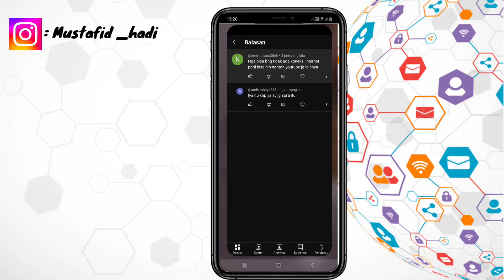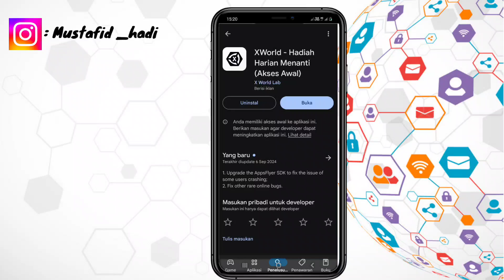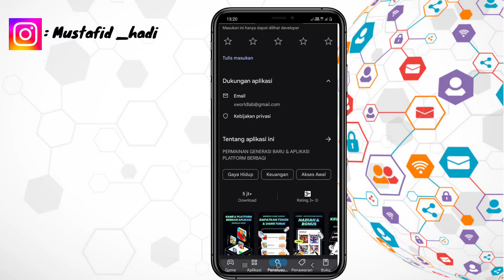Cara Mengatasi X World Tidak Ada Jaringan Internet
Assalamualaikum warahmatullahi wabarakatu kali ini saya akan memberikan informasi yaitu bagaimana Cara Mengatasi X World Tidak Ada Jaringan Internet semoga video ini bermanfaat bagi anda semua.